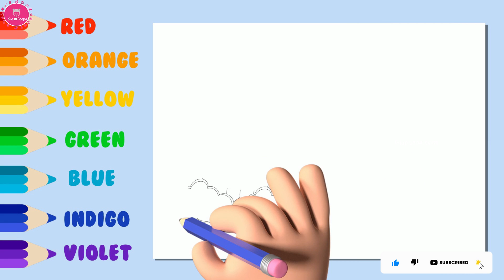Drawing to Learn Rainbow Colors: A Fun Educational Guide | Learn Rainbow Colors names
In this video, we will teach kids about the rainbow’s colors.
We will start by teaching the order of the colors and use visual aids to help them remember. We draw the rainbow to show the Rainbow colors.

Throughout the video, we will use colors and names to make learning fun and memorable for kids. By the end of this video, your child will be able to name the colors of the rainbow in the correct order and better understand the science behind it.

We hope you and your child enjoy this video and have fun learning about the rainbow colors!